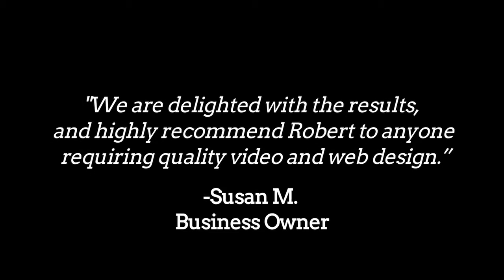Digital Peasant Media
My name's Robert Maxwell, and since 2006 I’ve been creating digital media to help people and corporations get where they want to go. Whether you run a business and need TV-quality video promotion, want a whiz-bang website designed fast, or simply would like some frame-worthy family photos, I'm here to help.